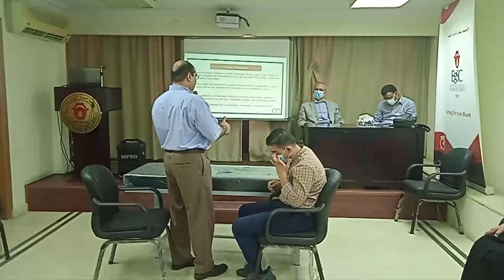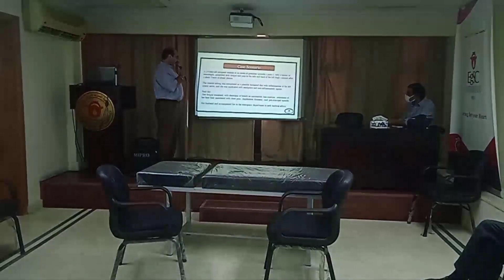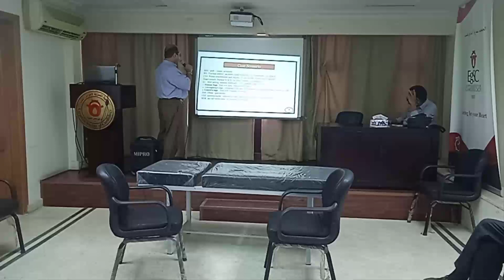Exam Case 9